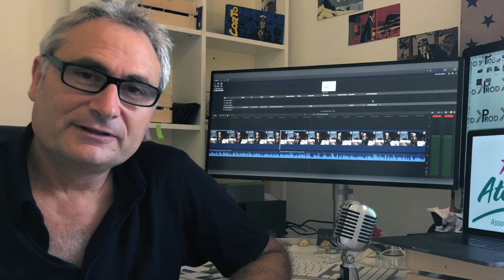La mini-série de l’été de l’ATDI - épisode #1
”C’est important qu’on me reconnaisse, qu’on se souvienne de moi”
Vous le savez, les ”rencontres 2020” de l’ATDI n’ont pas résisté, elles non plus, à ce maudit Covid 19.
Elles sont donc reportées en juin 2021.
Mais pas question de lâcher le fil qui nous relie!
Nous avons voulu revisiter ensemble les temps forts, les moments d’émotions qui ont fait le sel de nos ”Rencontres” ces dernières années.
Films, débats, discours : le catalogue de notre chaîne YouTube est particulièrement riche.
Tout comme les thèmes que nous avons débattus:
L’autonomie, la vie privée, l’argent bien sûr qui est souvent au coeur des problématiques que doit gérer l’ATDI dans son rôle d’accompagnement et de protection des personnes vulnérables.

Voici donc le 1er épisode de cette mini série.

En 2018, le thème des rencontres était consacré  à la vie privée, à la notion d’intimité.
Pour enrichir les débats, nous étions allés à la rencontre de résidents dans des foyers du département de l’Aude pour évoquer les respect de la vie privée, l’amour, la sexualité..
Avec pour épilogue une phrase clé prononcée par Maurice et qui nous a beaucoup marqué:
Ne pas oublier, garder la mémoire des personnes, de nos cheminements, c’est aussi une raison d’être de ces travaux.